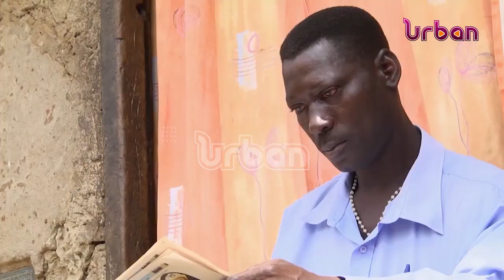COSASE inspects KCCA projects